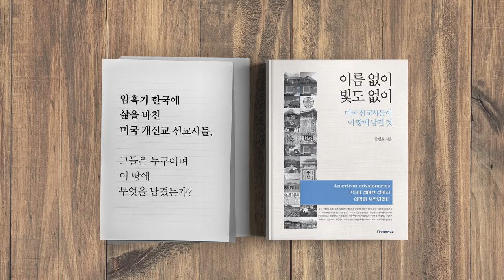어떤 정치를 할 것인가? / 공병호의 시사대담 '이언주'편 6/6 [공병호TV]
어떤 정치를 할 것인가? / 공병호의 시사대담 '이언주'편 6/6
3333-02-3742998 카카오은행 (예금주 : 공병호) / (텔레뱅킹 : 090 & 은행코드 : 90)